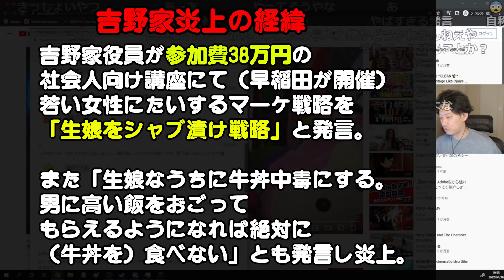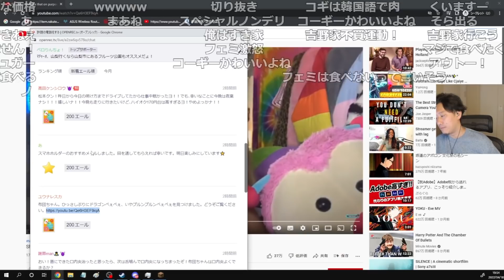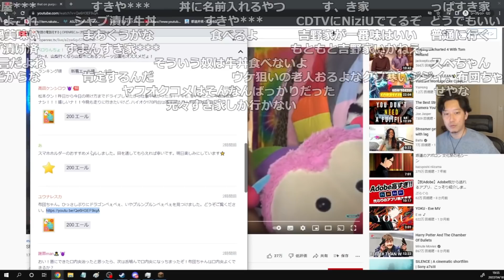「吉野家炎上問題」についてノンデリとしての立場から意見を求められる布団ちゃん【2022/4/18】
【元動画】許諾の電話をする